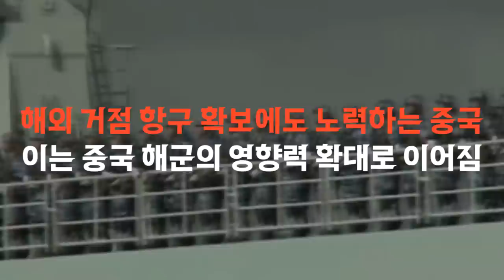중국이 태평양을 넘본다